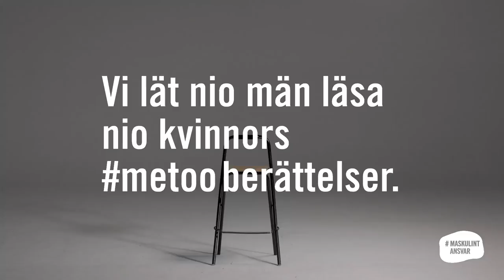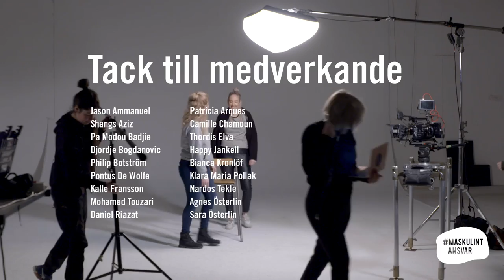Maskulint Ansvar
En film av Make Equal, Nattskiftet, Bobbie Films & Nuff Said.

Regi
Isabel Lindström
Producent
Lisen Andreasson Florman
Produktionsledare
Lova Magnusson
Fotograf
Anja Ullberg
Laura Fernandez

Ljudtekniker
Linda Iro Näsström

Klippare
Måns Nyman

Colorist
Annika Pehrson

Ljuddesign
Anton Ahlberg

Musik
Sofia Hallgren

Grafik
Malin Sundelin
Niki Schulz